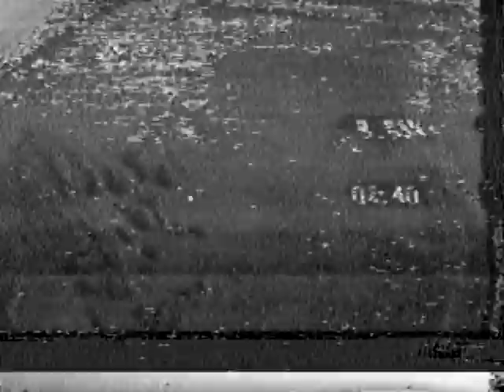30JUN2013 Low flight, high flips and a landing (kind of)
Tried a not too low proximity flight,
followed by some high altitude flips ... to play save on my very first flips...
and a proper landing ... at least according to my standards :)

My Setup

RC TX: Spektrum DX6i

Sofware: Multiwii 2.2

Batterie: Turnigy nano-tech 1400mah 3S 40~80C

FPV:
- Camera: D-WDR 600TVL 2.8mm